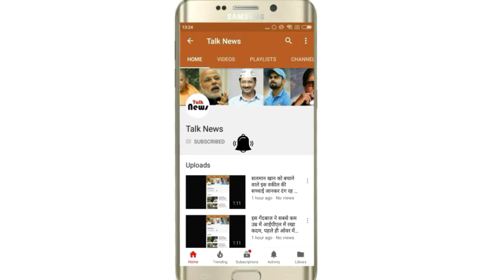MP के इन जिलों में मौसम विभाग ने जारी किया अलर्ट, 36 घंटों में बन सकते हैं बाढ़ के हालात